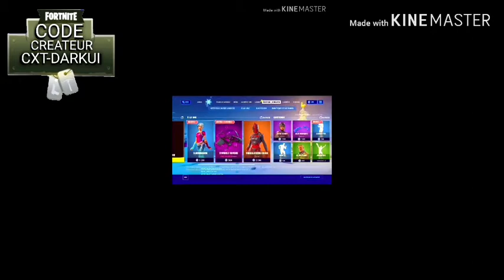GTA 5 PRESENTATIONS DE LA FORMULE 1 PS4/GTA/